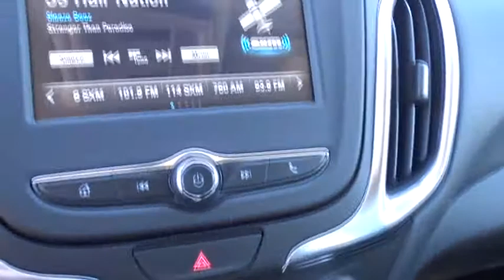2018 Chevrolet Equinox San Antonio, Houston, Austin, Dallas, Universal City, TX C18105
2018 Chevrolet Equinox

Gunn Chevrolet
12602 IH 35 North

2018 Chevrolet Equinox LT 32/26 Highway/City MPG Style and function come together in the all-new Equinox. The sculpted exterior is completely redesigned from front to back. Plus, signature LED daytime running lamps make for an unmistakable presence everywhere you venture. With Equinox, every drive is a chance to take a little time for yourself. The restyled interior is spacious enough to accommodate you, your passengers and just about anything you need to bring along. The dual-cockpit design features an integrated center stack, so everything is right at your fingertips. Equinox works hard for you. When you have your hands full, the available hands-free gesture liftgate opens with the simple motion of your foot. Inside Equinox, youll have all the room you need. The 60/40 split-folding rear seats fold flat to create a generous 63.5 cu. ft. of cargo space. Choose from 3 available engines including a 1.5L turbo engine with up to an estimated 31 MPG hwy, a 2.0L turbo engine paired to an all-new 9-speed automatic transmission offering 252hp and 260 lb-ft of torque, or the 1.6L turbo-diesel engine offering up 40 MPG hwy. The Switchable All-Wheel Drive system available on LS, LT and Premier models, enhances traction and control on slippery or snow-covered roads. Switchable AWD lets you change between FWD and AWD operation while youre on the go. Equinox is packed with purposeful, intuitive technology including support for Apple CarPlay. Link your compatible iPhone to access your iMessages, Apple Music, select apps and more all through the color touch-screen Chevrolet MyLink display. Available Android Auto compatibility lets you connect your compatible smartphone to access your calendar, playlists and select apps such as Google Maps.